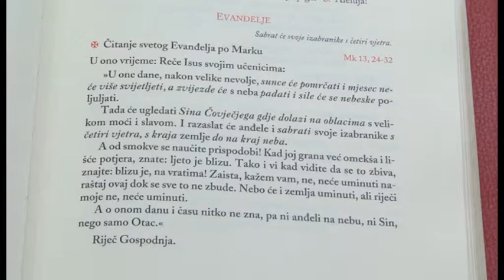33. NKG B - fra Dejan Međugorac